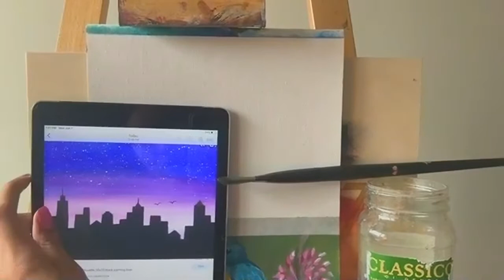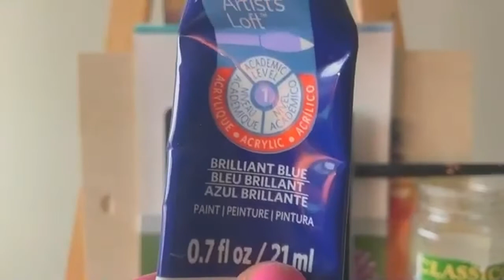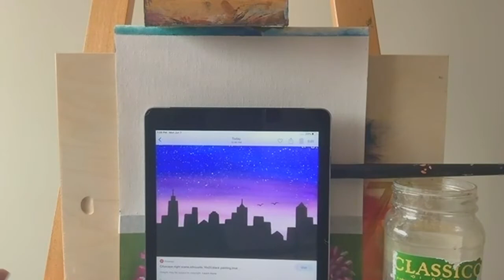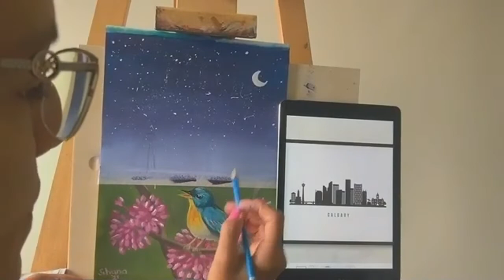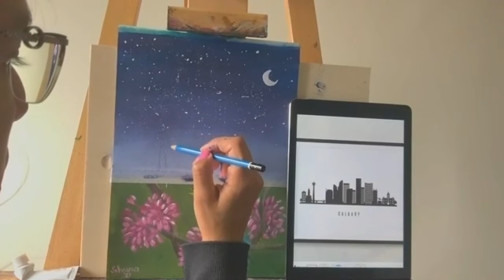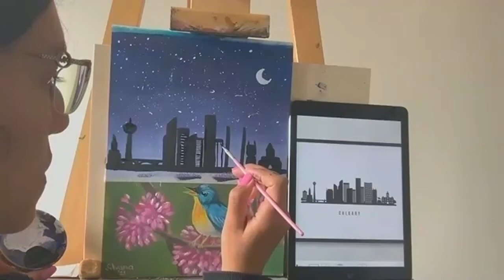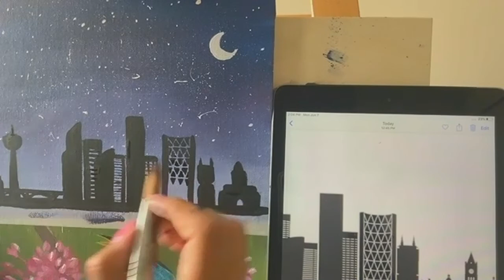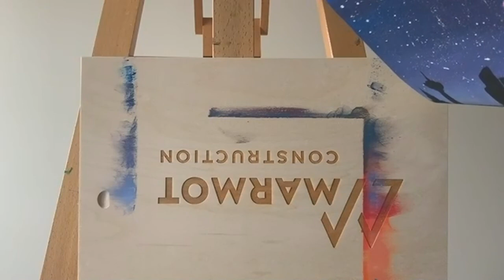Art Class [English] - 'City Scape' , Jun 7, 2021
Painting of "City Scape" by Silvana Rodriguez